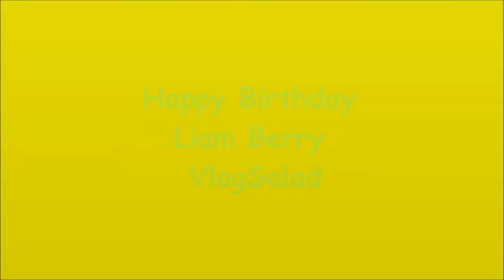Happy Birthday Liam Berry VlogSalad by RickKennedyFilms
Happy Birthday Liam Berry VlogSalad by Rick Kennedy Films You must go check out this channel his videos are very entertaining and he is a very great guy :)